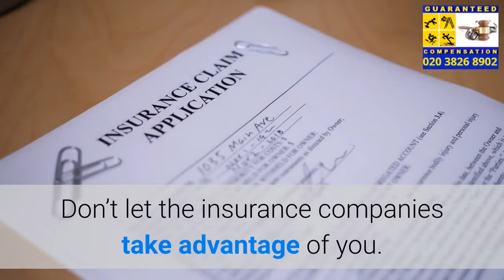Car, Van, Truck, and Lorry Accident Solicitors in Bexley London | Bexley Whiplash Injury Lawyers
Seeking for car, van, truck, or lorry accident solicitors in Bexley, Greater London area including Welling, Bexleyheath, Belvedere and Erith? For the best whiplash lawyers in Bexley and law firms available in the Bexley area, give us a call. Our personal injury lawyers have won millions in compensation claims for our clients. Best Bexley car, van, truck and lorry accident compensation claims lawyers you will find in the Greater London area.

Call the best Car, Van, Truck, and Lorry Accident Solicitors in Bexley London, England, including Welling and Bexleyheath today, areacode 0208.